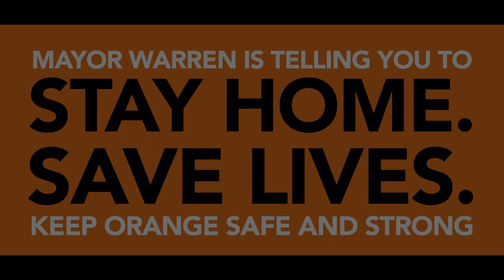Coronavirus Update Police Volunteers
City of Orange Township. New Jersey Community Tv is sharing the "Coronavirus Update   Police Volunteers"